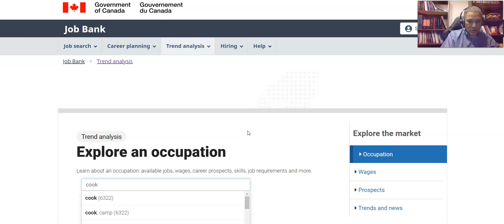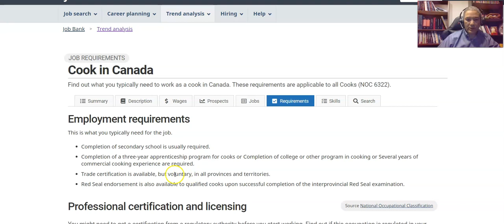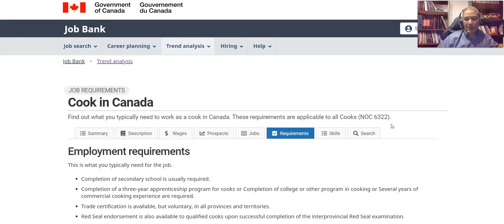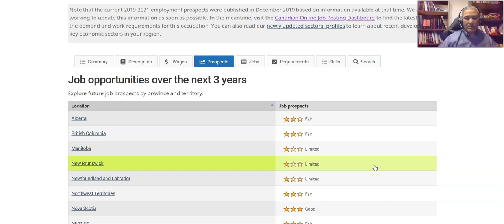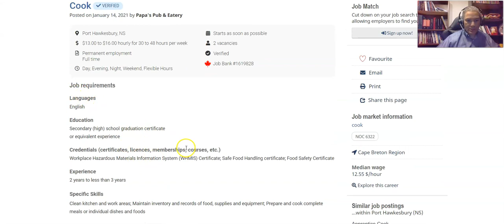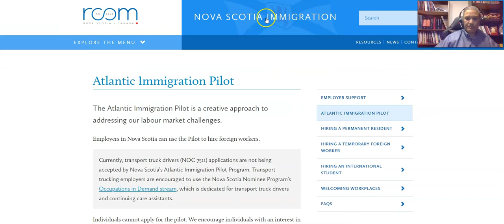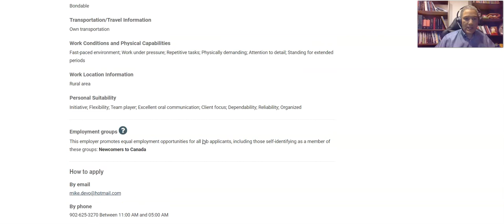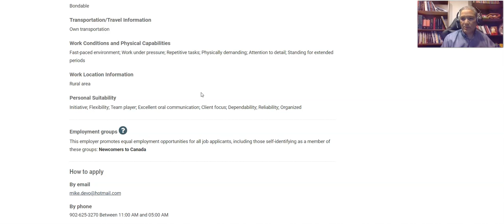Como buscar empleo en las provincias del Atlantico, Canada?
En este video hablamos de como buscar empleo en las provincias del atlantico para poder utilizar el plan piloto para obtener una residencia permanente en Canada.Visite nuestro webinar con los detalles de como trabajar en Canada en restaurantes

Table of Contents:
0:05 - Intro
0:34 - Overview
1:19 - content
33:41 - Outro

Skype: nexuscanada